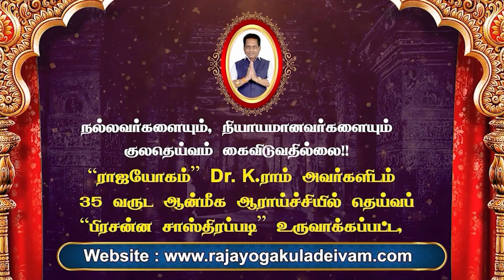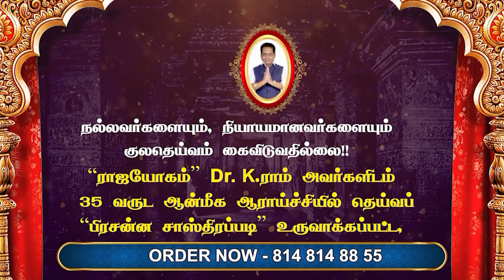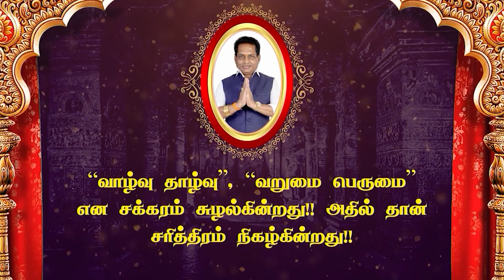10.08.2023 இன்றைய ராசி பலன் | Dina Palan 2023 | Daily Rasi Palan 2023 | Rasi Palan 10 August 2023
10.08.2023 இன்றைய ராசி பலன் | Dina Palan 2023 | Daily Rasi Palan 2023 | Rasi Palan 10 August 2023 | Rajayogam | Dr. K. Ram

இன்றைய ராசி பலன்  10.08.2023  | இன்றைய தினப்பலன் 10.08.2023  | Dina Palan 10 August 2023  | Indraya Rasi Palan August 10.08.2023 | ராஜயோகம் | Dr. K. ராம்